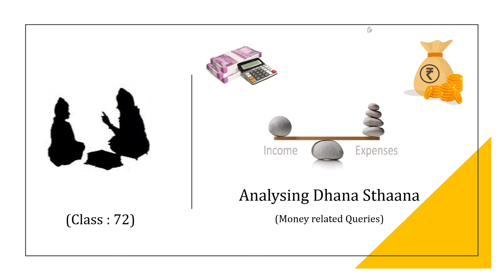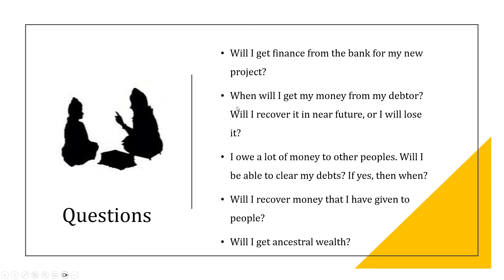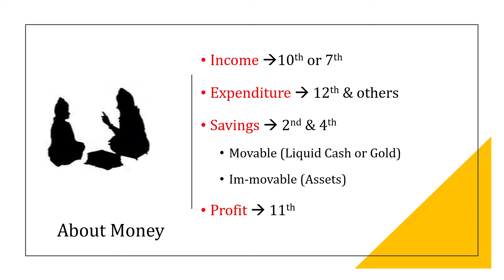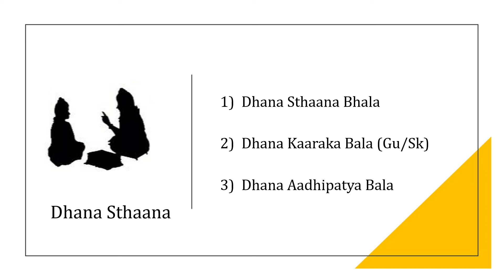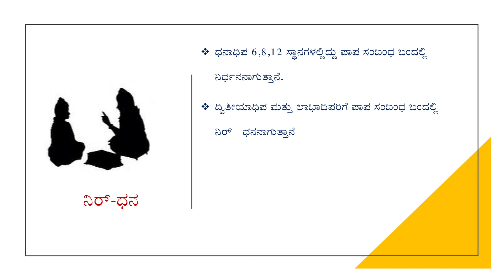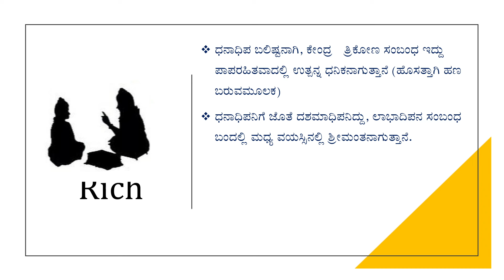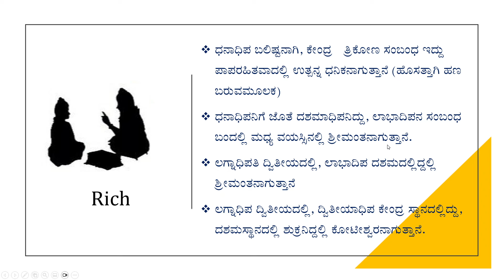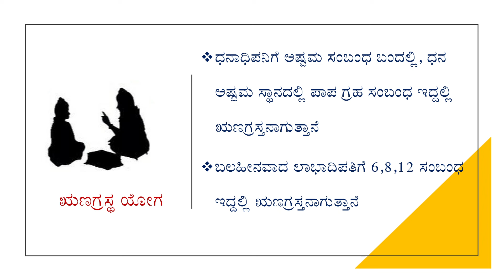Class 72: Analysing Dwiteeya Sthaana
- ಧನಯೋಗ
- ಹಣದ ಮೂಲ
- ಧನನಾಶ ಯೋಗ
- ನಿರ್-ಧನ ಯೋಗ
- ಶ್ರೀಮಂತಿಗೆ ಯೋಗ
- ಋಣಗ್ರಸ್ಥ ಯೋಗ